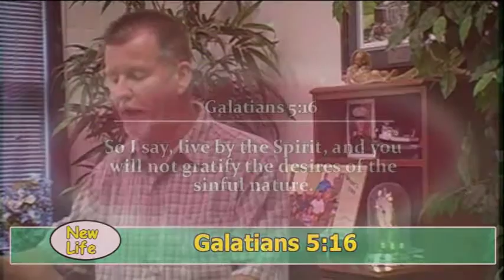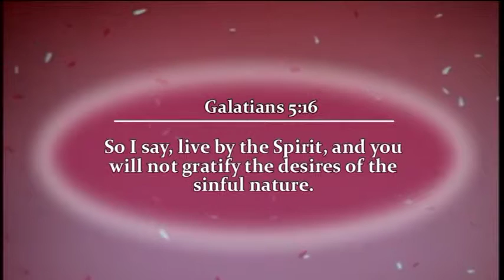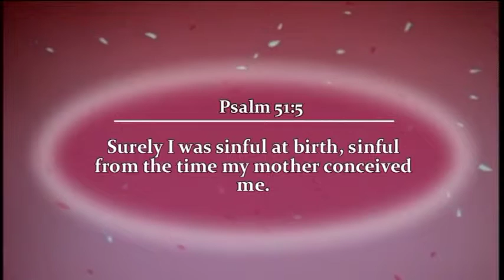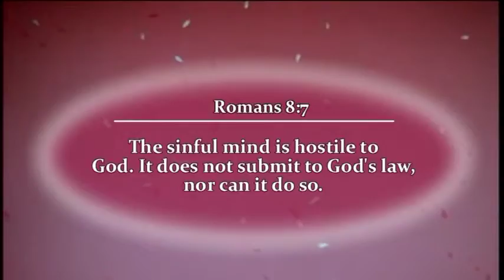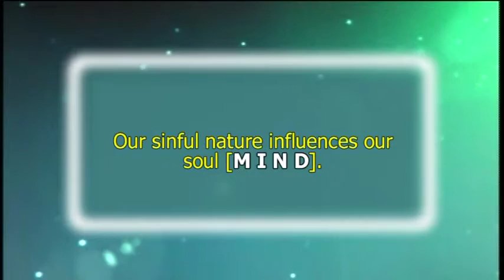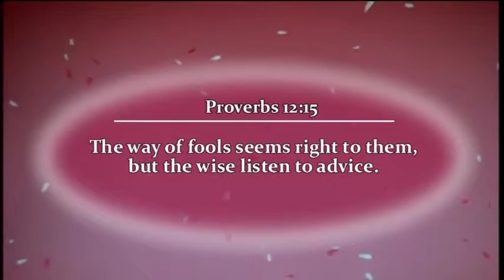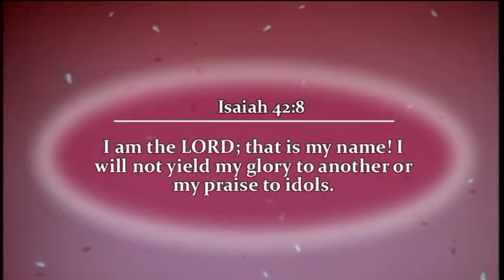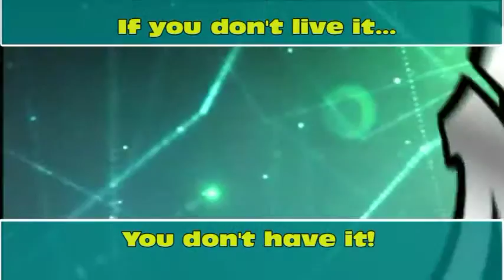TVMaster150705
More fundamentals regarding the infilling with Holy Spirit. Guaranteed simple and balanced.